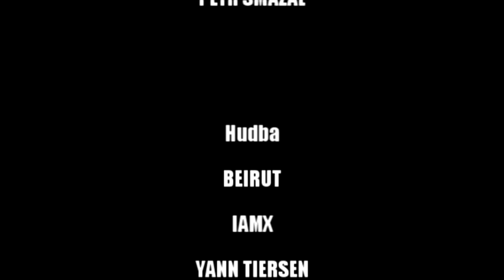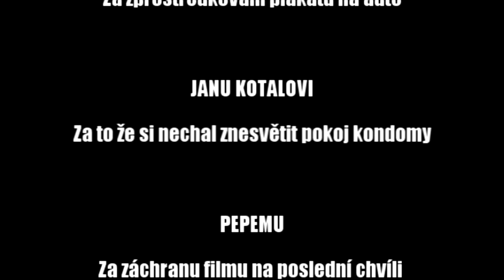FUNEBRAK 2.část.mpg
Amatérský/nezávislý snímek Petra Smazala a jeho přátel . Příběh vypráví jakési ,,pohrébácké" historky . Aneb o nás bez nás a život po životě.
Z důvodu omezení youtube je film rozdělen na dvě části !!
2/2
Komedie/Drama